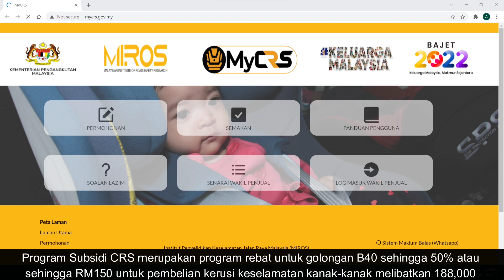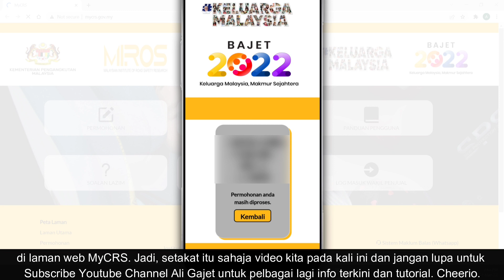Cara Semak Kelulusan Permohonan Subsidi Kerusi Keselamatan Kanak Kanak MyCRS Sehingga RM150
Program Subsidi CRS merupakan program rebat untuk golongan B40 sehingga 50% atau sehingga RM150 untuk pembelian kerusi keselamatan kanak-kanak melibatkan 188,000 penerima berjumlah RM30 juta diumumkan oleh Menteri Kewangan dalam Bajet 2022 yang lalu.

Jadi, dalam video ini, kami akan tunjukkan cara bagaimana anda boleh menyemak kelulusan permohonan yang telah anda buat sebelum ini bagi subsidi pembelian kerusi tersebut.

Untuk makluman, keputusan permohonan ini hanya boleh dibuat bermula pada 1 April 2022. Sekiranya anda mempunyai sebarang pertanyaan, boleh rujuk pada Panduan Pengguna di laman web MyCRS.